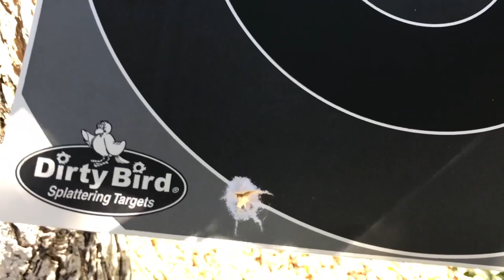GUN CONTROL W/ AYE.I.BARGO !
This is GUN CONTROL W/ AYE.I.BARGO !

THANKS TO ALL MY THUMBER.UPPERS👍🏾👍🏾👍🏾